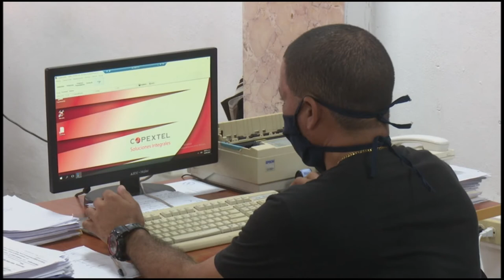Incrementa uso del comercio electrónico a través de Copextel en Granma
El uso del comercio electrónico devine alternativa para la compra de productos ante los tiempos de covid 19. Si bien el servicio aún debe perfeccionarse, la gerencia de Copextell en Granma trabaja por la excelencia de esa prestación tras experimentar un incremento de la demanda  durante los meses de la pandemia.